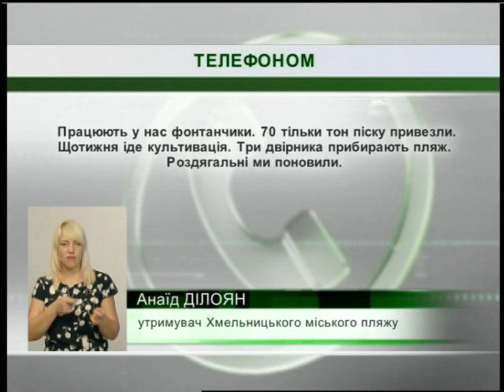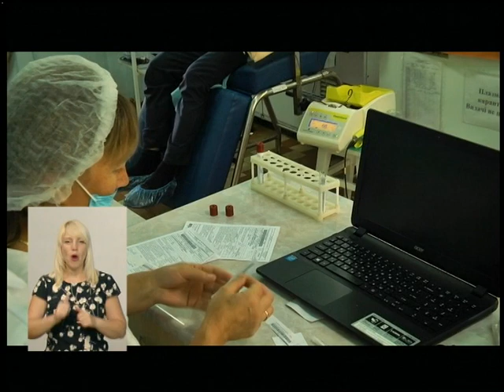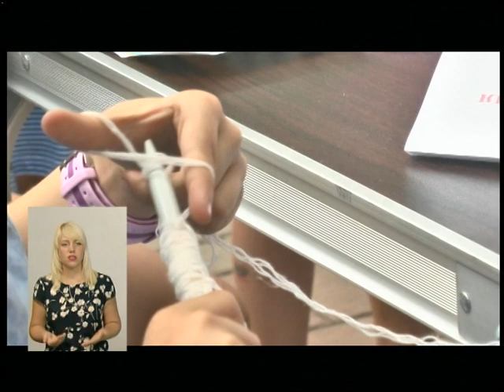12.06.18. Новини. 20:40